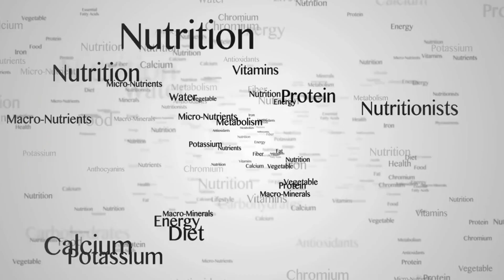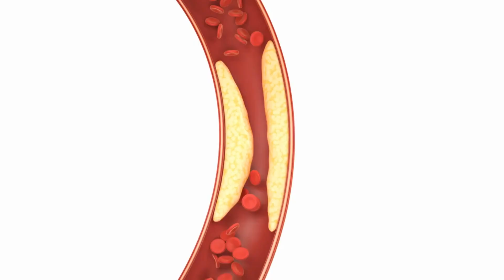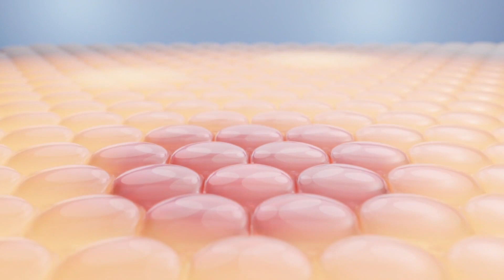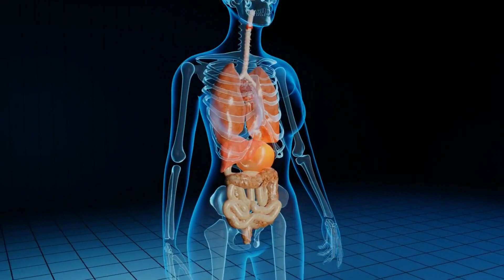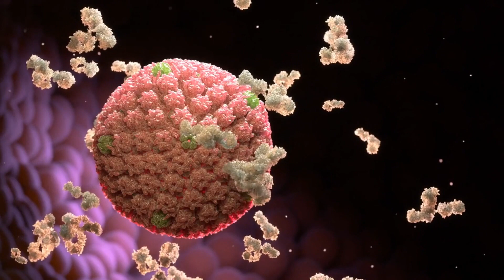10 Fruits that Are NATURAL MEDICINES for Your Health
Discover the incredible healing powers of fruits! In this video, we reveal the top 10 fruits that act as natural medicines to boost your health and wellness.

From fighting cancer to lowering blood pressure and everything in between, these super fruits pack a serious nutritional punch. Backed by scientific research, learn how the unique combinations of vitamins, minerals, fiber and phytochemicals in each fruit provide targeted health benefits.

You'll be amazed to find out that common fruits you find year round at the grocery store have some of the most potent health enhancing effects. We're revealing the anti-inflammatory and immune-boosting capabilities of strawberries, the ability of citrus fruits to protect your brain as you age, and why avocados should be called a superfood.

Find out why pineapple and papaya contain enzymes that enable better digestion and detoxification. See how apples, grapes and pomegranates can reduce your risk for countless chronic diseases from diabetes to heart disease. Plus so much more!

Transform your health today by harnessing the true power of fruit. This video brings you the most current nutritional information in an easy to understand format - this is one health advice you don't want to miss!

TIMESTAMP:
00:00 Intro
00:38 Apples
01:10 Berries
01:40 Citrus Fruits
02:15 Bananas
02:48 Avocado
03:17 Pomegranate
03:54 Papaya
04:24 Pineapple
04:54 Watermelon
05:22 Kiwi